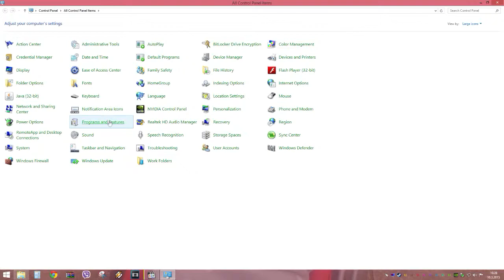Star conflict demo